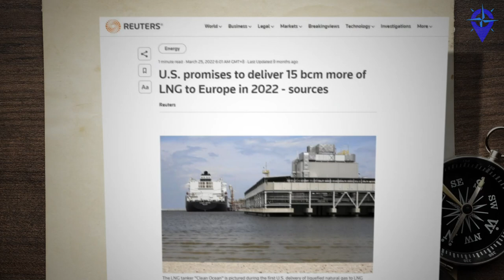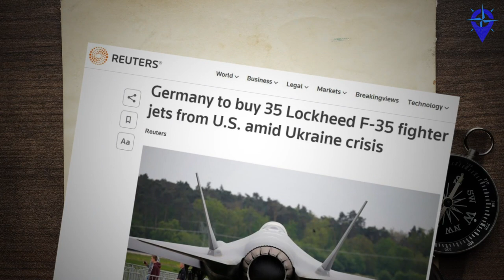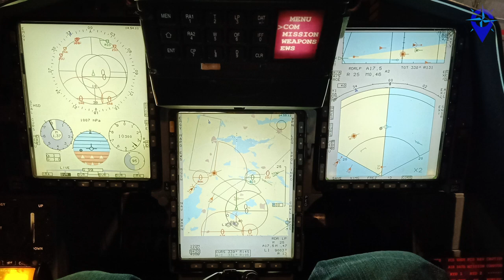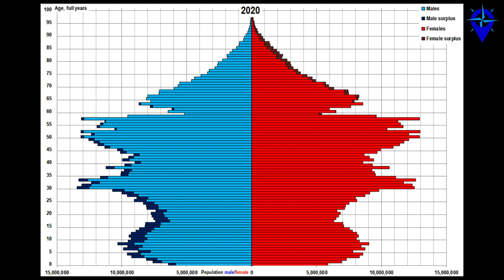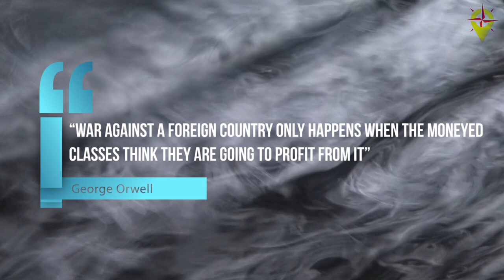Is Putin the Savior of US Hegemony?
How Putin's invasion of Ukraine has guaranteed the hegemony and dominance of the United States.

BTC
bc1qg485agy4gdzfxun23ul6dz5ehlrn789fws5e68
ADA
addr1qxn94hdfgrzaw8e8aqdf0fd0x8stxsjpx3khn0a8qym3g99xttw6jsx96u0j06q6j7j67v0qkdpyzdrd0xl6wqfhzs2qtfcjd0
SOL
2jaWApN257j7hqTum6bBeE9ePWDTaLr7B9dVBrWHLfbu

FURTHER READING AND CREDIT:

Army, Grain, Energy, NATO, … Putin’s War in Ukraine Allows America to Win on All Fronts.

Winner according to numbers ….